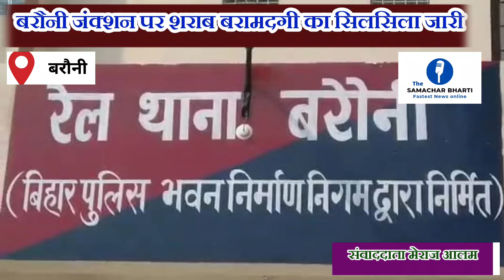शराबबंदी के बावजूद भी बरौनी जंक्शन पर शराब की बरामद की जारी...